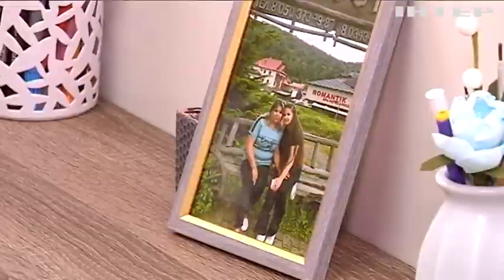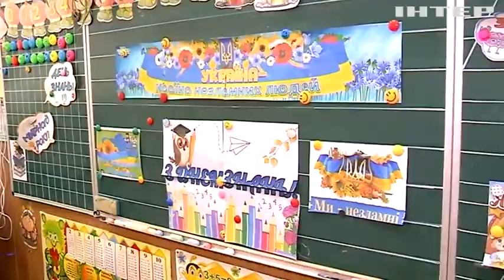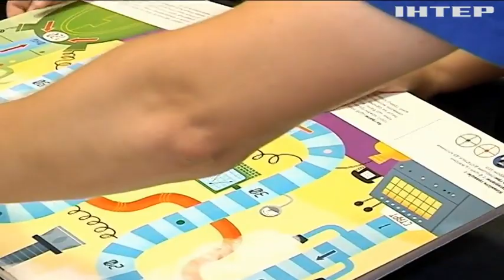На Буковині за парти сядуть понад 4,5 тисячі дітей-переселенців: які настрої у школярів